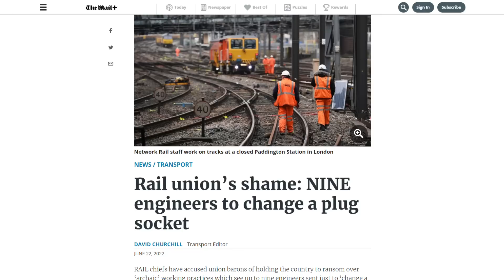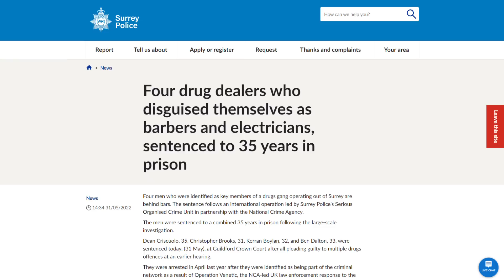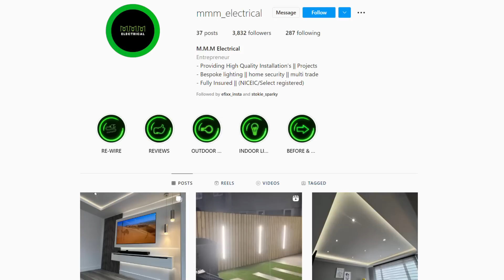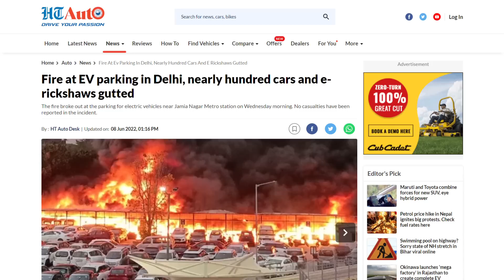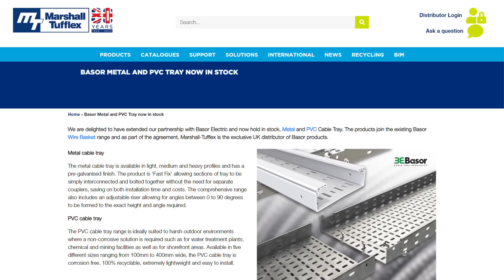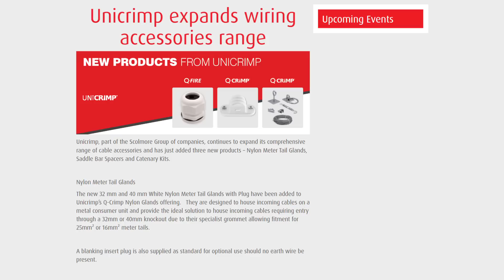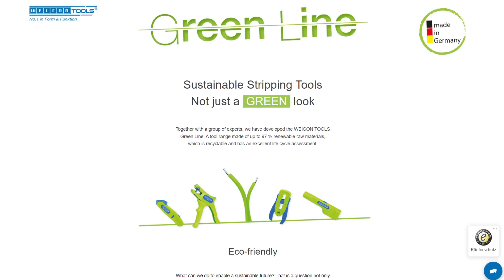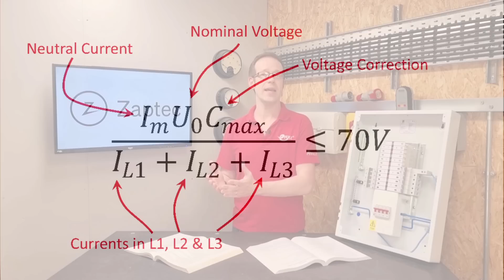How Many Electricians Does it Take to Change a Socket?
In this episode of Electrical News Weekly

A staggering 7,000 electrical safety faults are discovered on rental properties in England...

A national newspaper alleges wasteful practices on the railways, in which two or more vans turn up to simply change a socket...

and jailed: the drug dealers who disguised themselves as electricians to ply their evil trade...
00:00 Electrical News Weekly 27th June 2022
00:43 Social housing electrical safety faults
01:27 Out-of-date electrical practices within the rail industry
02:06 Drug dealers pretending to be electricians
02:37 Band of builders help former bricklayer
03:01 Social shout out MMM Electrical
03:28 Humber renewables success for Jordan Brompton
03:55 Leeds City Council energy award
04:26 High energy prices slash paybacks on Solar PV
04:55 UK Power Networks cables upgrade
05:46 Massive EV charging hub fire
06:14 Fuel genie App
06:41 Marshall Tufflex expands partnership with Basor
07:19 New industrial luminaires from Ledvance
07:54 New accessories from Unicrimp
08:27 Sustainable cable strippers from Weicon
08:53 New Trendi switch colours from Electrical Direct
09:24 Electricians beat gym workouts
10:00 Coming up on eFIXX this week.
10:29 eFIXX at Installer Show